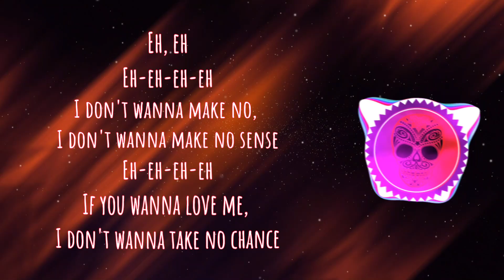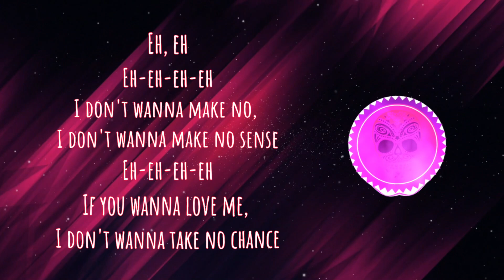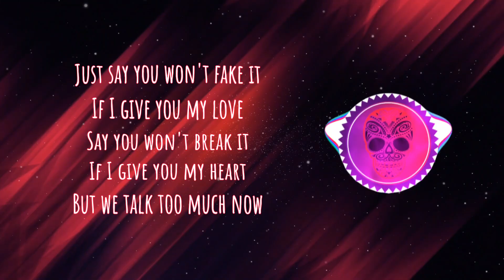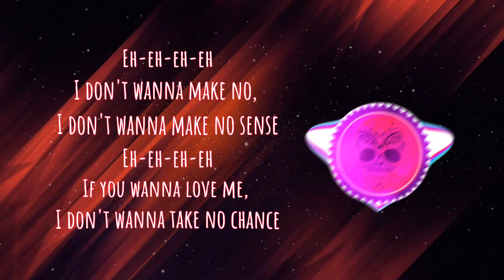JONY - No sense (Lyric video)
JONY - No sense (Текст песни) @JONY @lyricedition